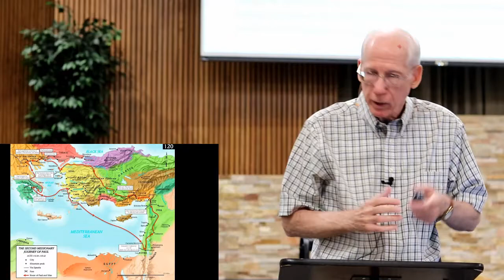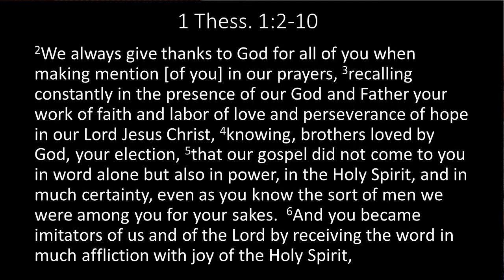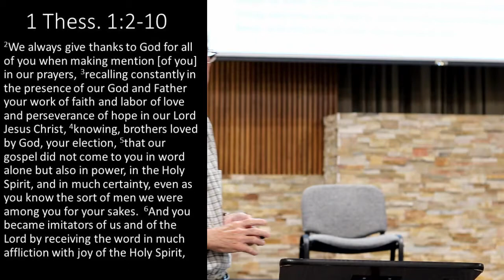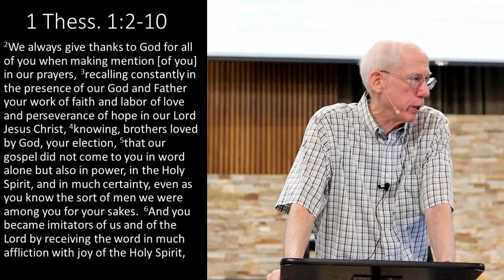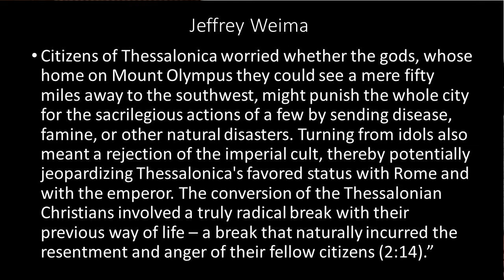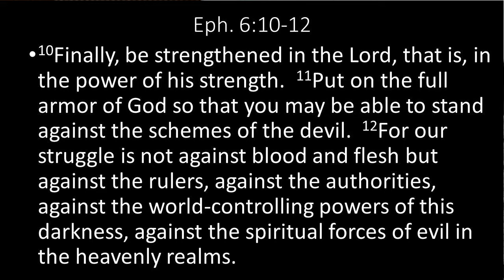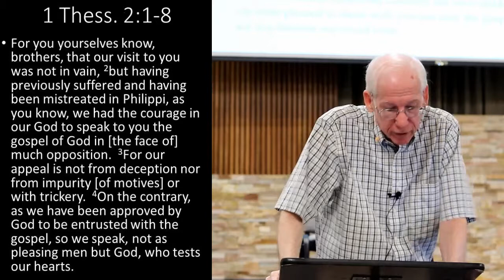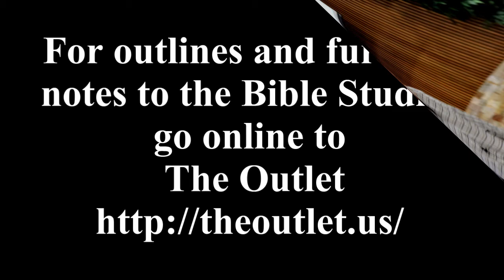1 & 2 Thessalonians part 2